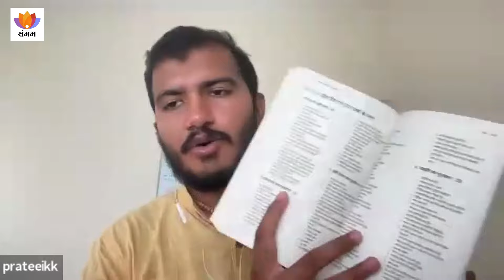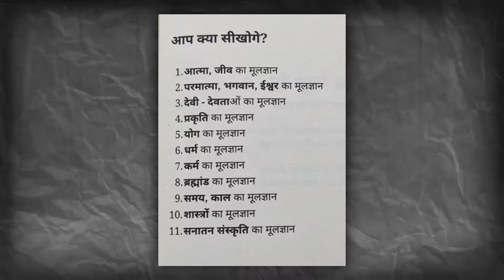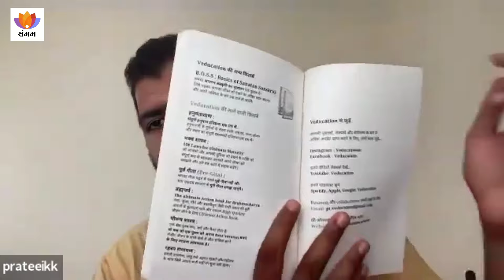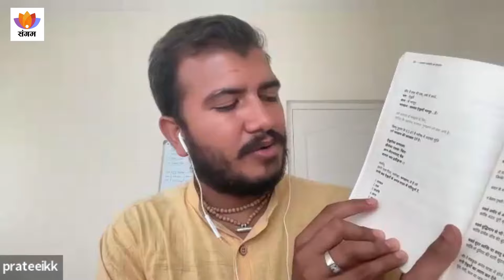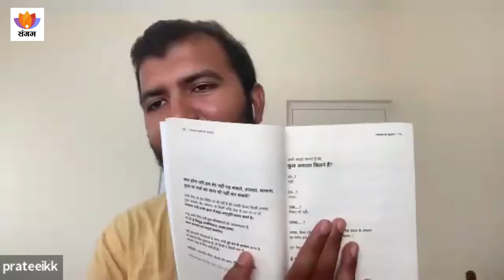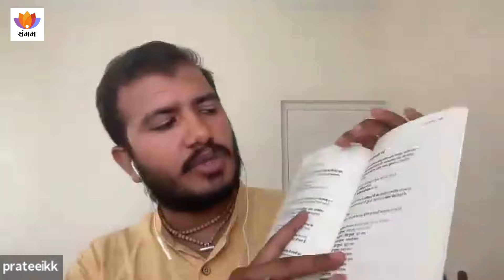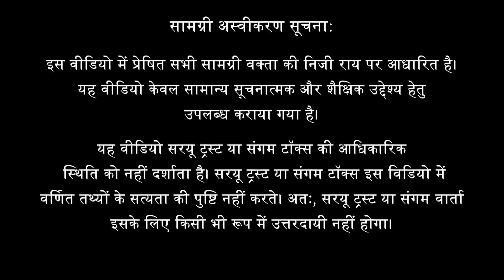पूरा सनातन ज्ञान एक पुस्तक में - भाग 1 | प्रतीक प्रजापति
विषय परिचय:
विश्व की सबसे प्राचीन सभ्यता के मूलभूत ज्ञान को आधुनिक समय में सरल तरीके से समझने का प्रयास। आत्मा, परमात्मा, देवी-देवता, योग, धर्म, कर्म क्या हैं? ब्रह्माण्ड की संरचना कैसी है? समय का चक्र कैसे चलता है? हमारे शास्त्र कितने हैं? इत्यादि विषय जानने हेतु हमसे जुड़ें।

About the talk:
An attempt to understand the basic knowledge of the world's most ancient civilization in a simple way in modern times. What is atma, Ishwara, devta, religion, karma? What is the structure of the universe? How does the cycle of time work? How many scriptures do we have? Join us to know about other topics.

वक्ता परिचय:
प्रतीक प्रजापति का जन्म गुजरात में हुआ। अपनी इंजीनियरिंग की शिक्षा के पश्चात अगले चार वर्ष उन्होंने वैश्विक सभ्यताओं तथा सामूहिक मनोविज्ञान पर शोध किये। तत्पश्चात 7 वर्ष उन्होंने प्राचीन वैदिक ज्ञान का अध्ययन किया। साथ ही भारत भ्रमण करते हुए उन्होंने पाया की वर्तमान समस्याओं का समाधान हमारे वैदिक शास्त्रों में है। इस हेतु उन्होंने Veducation का प्रारम्भ किया
1008+ शास्त्र Free में पढ़ें वैदिक लाइब्रेरी ऐप पर :

About the speaker:
Prateeik Prajapati was born in Gujarat. After his engineering education, he spent the next four years doing research on global civilizations and group psychology. After that, for the next 7 years, he studied ancient Vedic knowledge. Also, during the excursion of India, he found that the solution to the current problems lies in our Vedic scriptures. For this he started Veducation
1008+ शास्त्र Free में पढ़ें वैदिक लाइब्रेरी ऐप पर :

उपविषय:
0:00 मूल कथन
1:29 वक्ता परिचय
3:06 पुस्तकों के प्रेरणा स्त्रोत
4:42 Veducation
6:12 प्रतीक प्रजापति जी की पुस्तकें
12:49 सनातन संस्कृति का मूलज्ञान
16:10 पंच महाभूत एवं 3 सूक्ष्म तत्व
18:12 अगला जन्म कौनसा मिलेगा कैसे पता करें?
26:15 भगवान कौन हैं और कैसे हैं?
33:58 भगवान को प्रसन्न कैसे करें?
44:49 ईश्वर के कितने अवतार?
51:30 प्रोजेक्ट "सोने की चिड़िया"
53:44 प्रश्नोत्तर
53:58 शास्त्र पढ़नेके लिए समय कहाँ से निकाले?
58:29 हर पुराण में अलग-अलग देवता को सर्वोच्च क्यों बताया हैं?
1:05:56 हमारा लेखन शास्त्रोक्त हो
1:11:19 हम इस भौतिक संसार में कैसे आए?